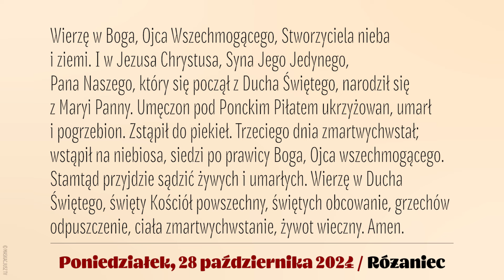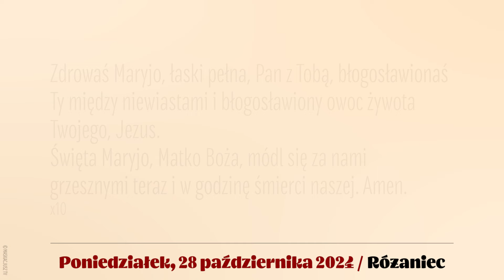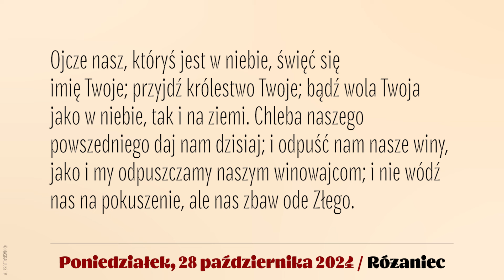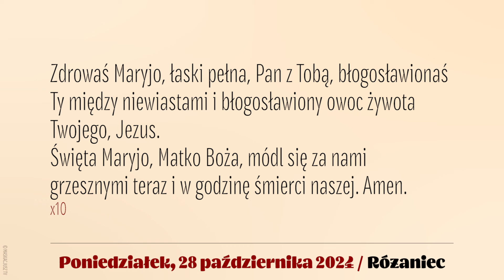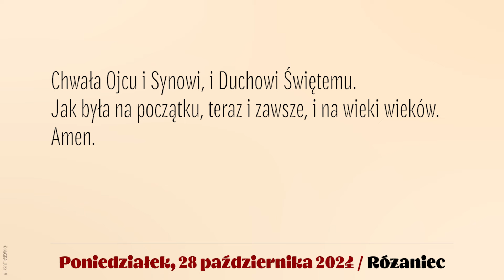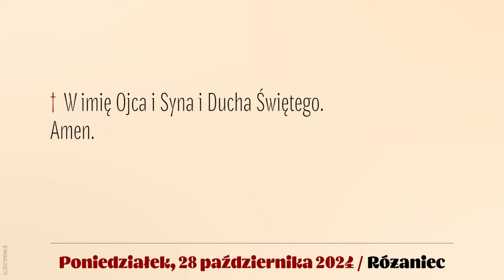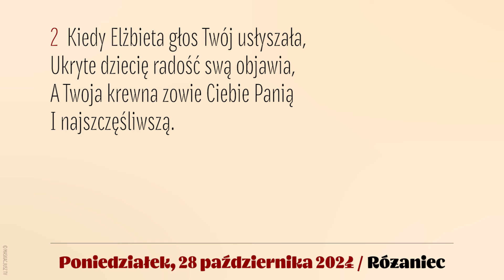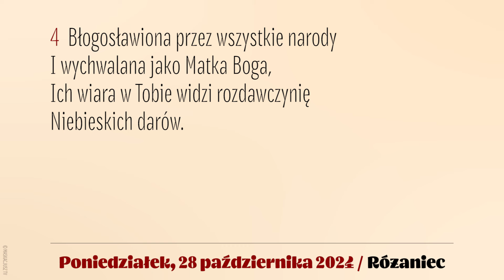Różaniec | 28 października 2024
28 października 2024
Poniedziałek